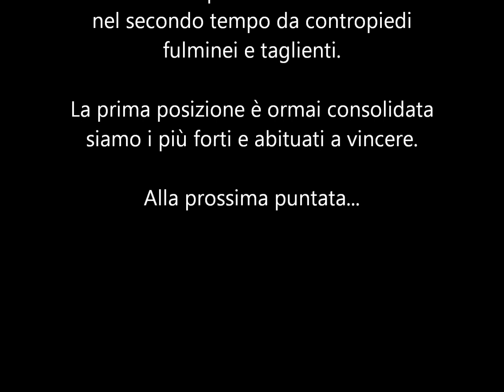Excelsior - Calcense 2-0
Vaiano Cremasco 22 aprile 2012